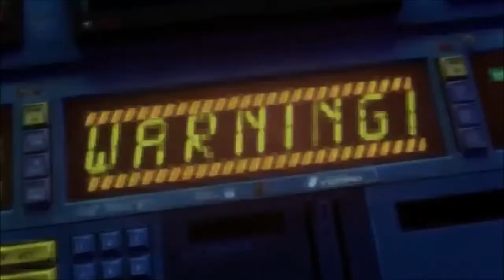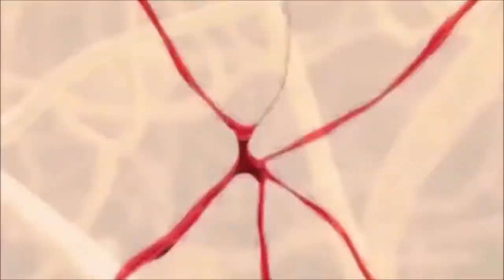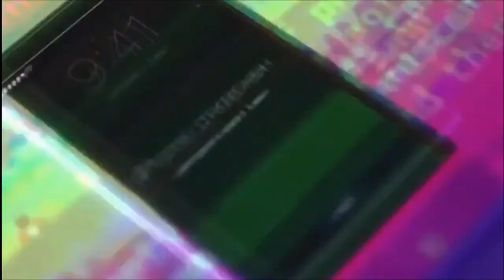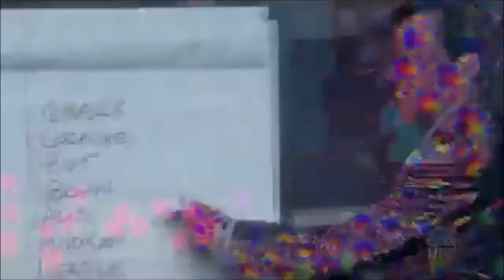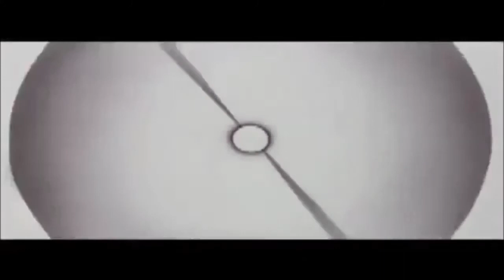Strange U EP 2040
Hardcore Space Age Hip-Hop
Strange U AKA Kashmere